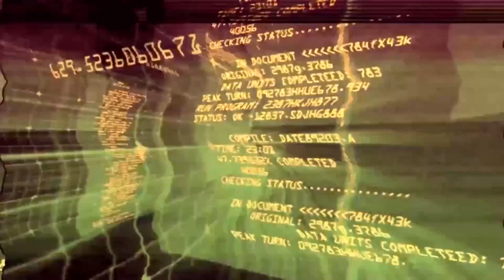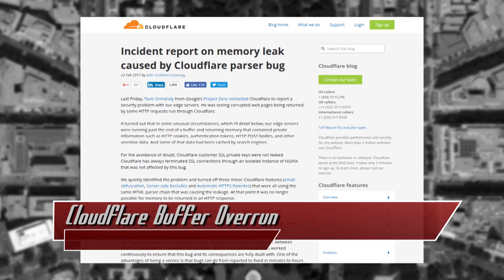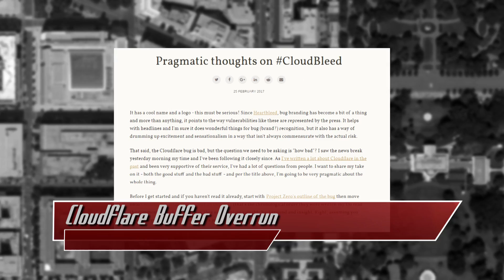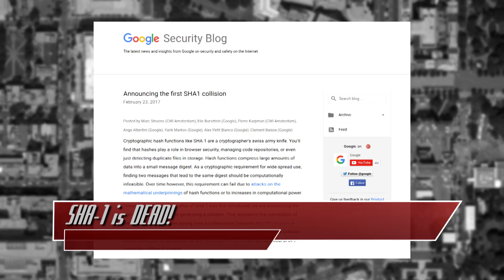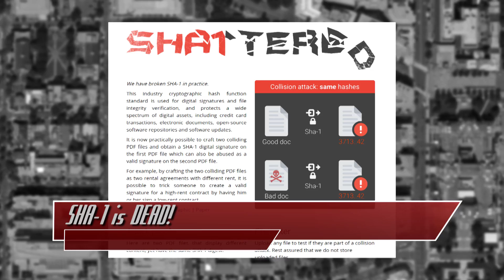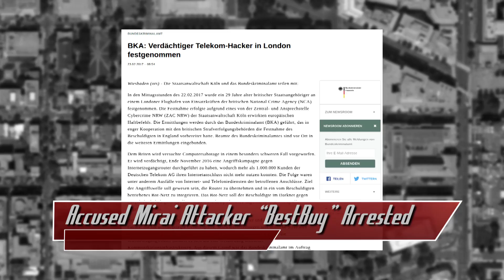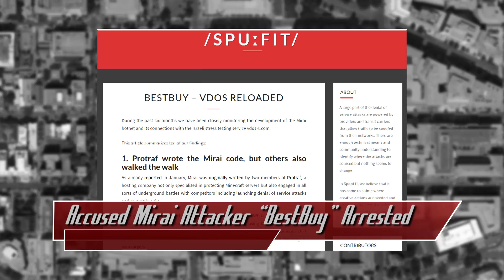SHA-1 is Officially Dead and What is CloudBleed? - Threat Wire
Hak5 -- Cyber Security Education, Inspiration, News & Community since 2005:
Cloudflare experiences a bug, SHA-1 is officially dead, and a man accused of DDoSing almost a million people has been arrested. . All that coming up now on Threat Wire.